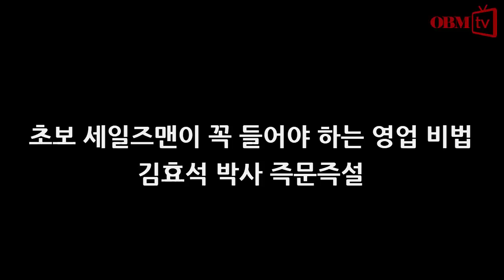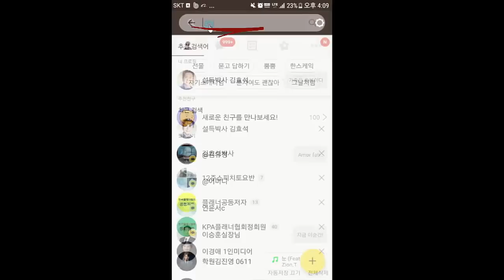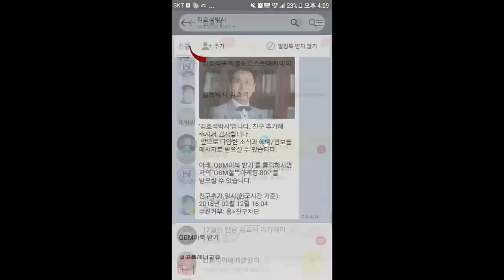초보 세일즈맨이 꼭 들어야 할 영업 비법- 김효석의 즉문즉설